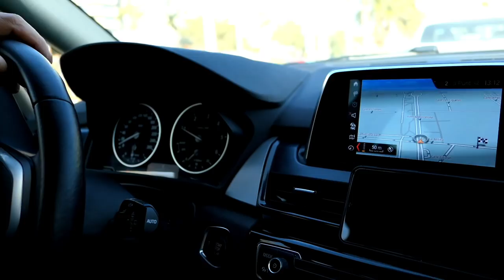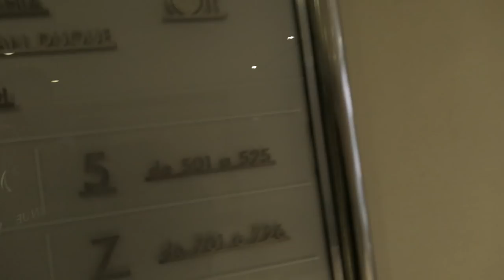SPA and jacuzzti time in a 5 star spa hotel - WITH KRISZTINA SERENY - VLOG 55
ASK ME if you want any fitness or workout tips!
Krisztina Sereny fitness World and European Champion, fitness and glamour top model real life daily workout and vlog. Workout ( free tips from a pro), backstage photoshootings, shopping, fun, beautiful places, foods, chillout and a lot's of positive energy!